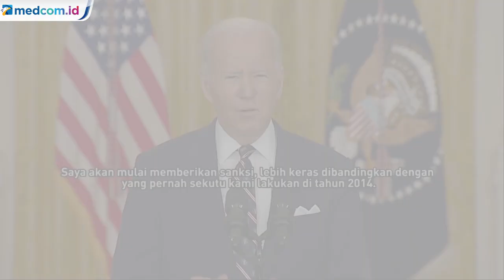Serang Ukraina, AS hingga Uni Eropa Jatuhkan Sanksi Ekonomi untuk Rusia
Presiden Amerika Serikat, Joe Biden menjatuhkan sanksi ekonomi atas keputusan Rusia mengumumkan operasi militer ke Ukraina Timur. Tak hanya Amerika Serikat, 27 negara anggota Uni Eropa juga sepakat untuk menjatuhkan sanksi tersebut. Selain itu sanksi tambahan lainnya, tiga individu diberikan hukuman, termasuk dua putra pejabat tinggi pemerintah dibekukan asetnya.

Sementara itu, Jerman resmi menghentikan proyek gas Nord Stream 2 yang dibiayai mayoritas BUMN Rusia Gazprom untuk pasar Rusia. Dari segi keamanan, Amerika Serikat dan sekutu mengerahkan pasukan tambahan di wilayah negara anggota NATO yang berbatasan langsung dengan Rusia.